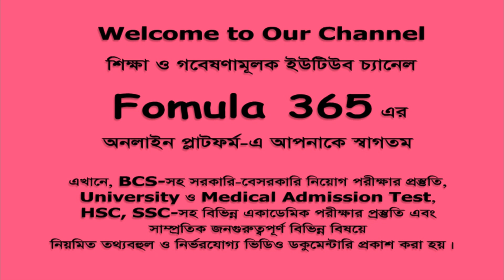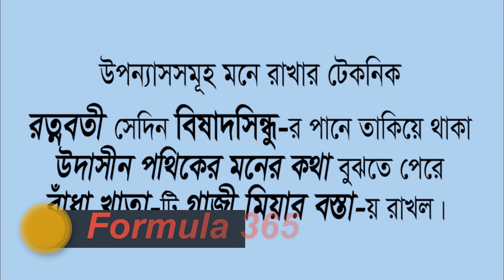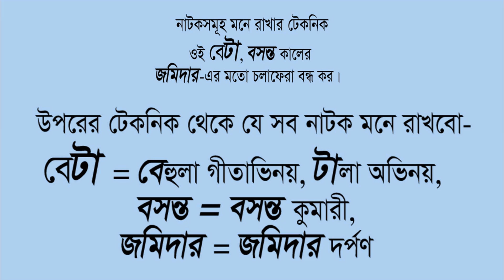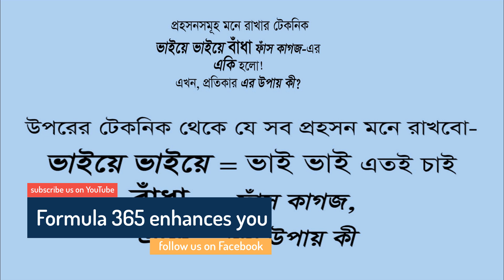how to learn Mir Mosharraf Hossain Literary Works in Bangla **Superb & New Technique**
খুব মজার সব টেকনিকে গল্প আকারে সাজানো।
খুব সহজেই মনে রাখতে পারবেন।
Take our challenge-একবার পড়লেই মনে থাকবে।

## BCS-সহ বিভিন্ন সরকারি-বেসরকারি চাকুরির পরীক্ষায় মীর মশাররফ হোসেন ও এ সংক্রান্ত টপিক থেকে ১/২ টি প্রশ্ন বেশিরভাগ সময়েই কমন থাকে। আমরা চেয়েছি বিষয়টিকে অতি সহজভাবে সাজাতে। আপনারা উপকৃত হলেই আমাদের শ্রম সার্থক হবে। আশাকরি, যারা এই ভিডিও ভালোভাবে অন্তত ২ বার সম্পূর্ণ দেখবে তাদের এই বিষয়ে আর কোনো confusion থাকবে না। আর কোনো দিন ভুলও হবে না।

For Bangladeshi Contents:
This channel may use some copyrighted materials without specific authorization of the owner but contents used here falls under the `Fair Use’ as described in The Copyright Act 2000; Law No. 28 of the year 2000 of Bangladesh under Chapter 6, Section 36 and Chapter 13 Section 72.